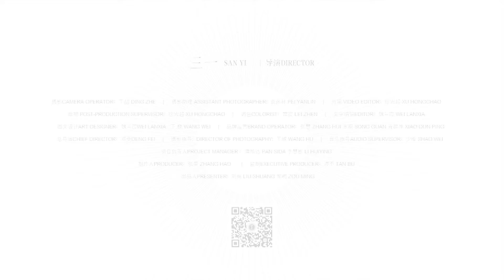Delicious First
The izakaya opens only after sunset, as its owner usually takes a late sleep, walks the dog, basks in the sun, or simply enjoys the music in the daytime.